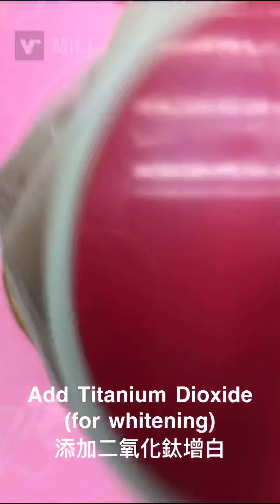Rainbow cold process soap making 彩虹手工皂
Total Weight 90×6＝540g

Each color is 30g+60g original batter
So after mixture shouls be 90g

Ingredients:
Coconut Oil 25%      100g
Palm Oil 25%            100g
Olive Oil 20%               80g
Shea Butter 20%         80g
Sweet Almond 5%      20g
Apricot Oil 5%             20g
NaOH 59.48g
Water 89g